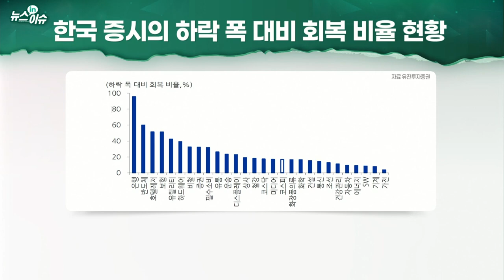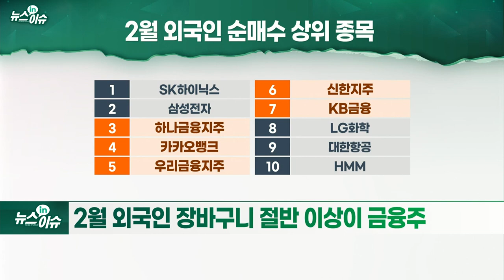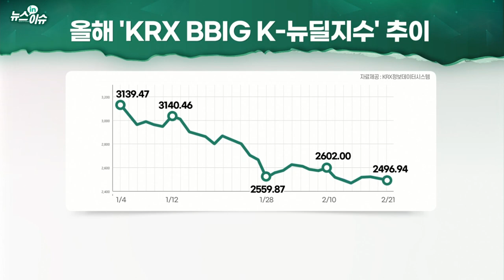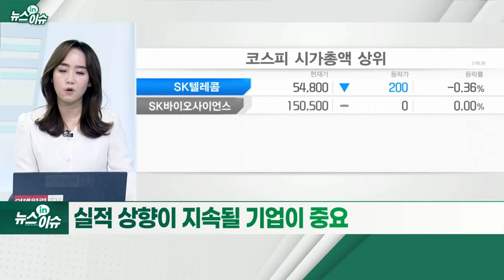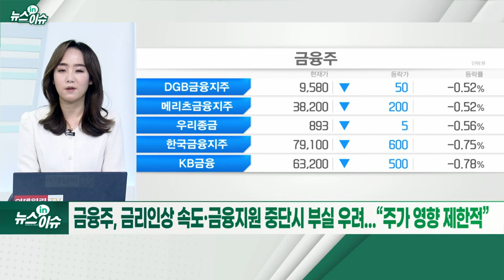금리 상승기 BBIG '지고' 금융주 '뜨고'... 주도주가 바뀐다_뉴스IN이슈 (20220221)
- 2월 외국인 장바구니 절반 이상이 금융주
- 대표적인 금리 인상 수혜주로 부각... 실적·배당 매력까지
- 올해 BBIG 업종 하락률, 시장 대비 크게 밑돌아
- 금리 인상기 성장주 주춤... 기업 이자 상승 부담도
- ‘돈나무 언니’ 캐시 우드, 급락장에서 성장주 5000억원 더 사
- 게임주, 장르 다변화·규제리스크 완화 등 성장동력 유효
- 통화정책 부담 올해 상반기까지 지속... 기업 마진 압박 우려도
- 실적 상향이 지속될 기업이 중요
- 금융주, 금리인상 속도·금융지원 중단시 부실 우려... “주가 영향 제한적”